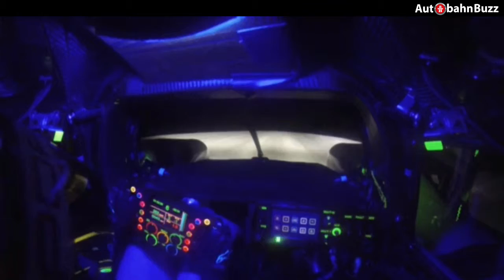Porche 919 Hybrid WEC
Porche 919 Hybrid WEC Team gets ready for WEC 2014 at Portugal. See Full Review at AutobahnBuzz.com